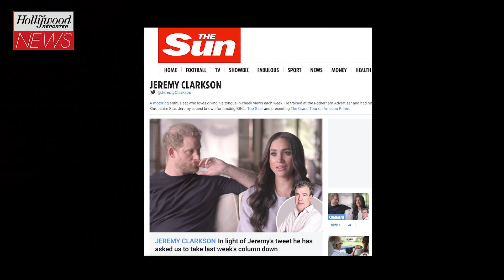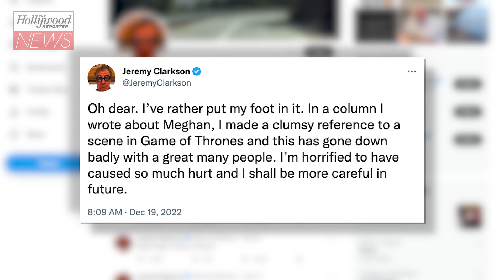Jeremy Clarkson Responds Following Immense Backlash & Criticism Over Meghan Markle Column | THR News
The Amazon docuseries host wrote about his hatred for the duchess in The Sun, saying he was "dreaming of the day when she is made to parade naked through the streets of every town in Britain while the crowds chant 'Shame!' and throw lumps of excrement at her."